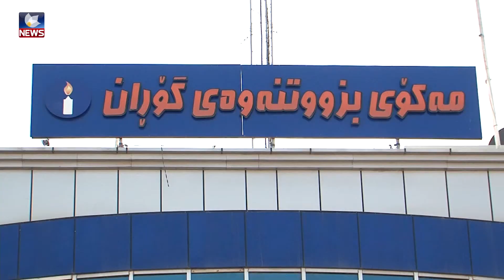80 رۆژ ماوە بۆ ئەنجامدانی ریفراندۆم لە ھەرێمی کوردستان